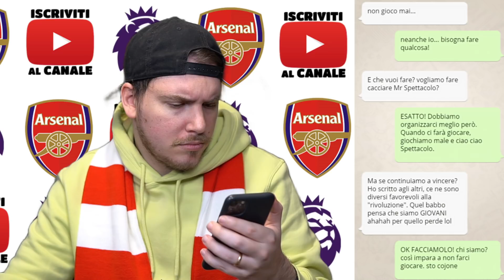LA CHAT SEGRETA dei MIEI GIOCATORI... - FIFA 21 CARRIERA #8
40'000 Mi piace prossimo episodio della Modalità Carriera!
Mr Spettacolo dopo essere tornato a casa, scopre la chat segrata dei miei calciatori!! Arsenal-Liverpool è la partita di punta del campionato di Premier League.
Ultima partita del girone di Europa League decide se siamo promossi o eliminati dal torneo...

TN26P5